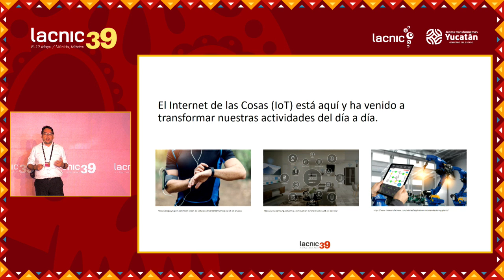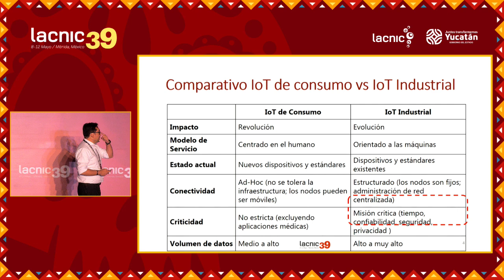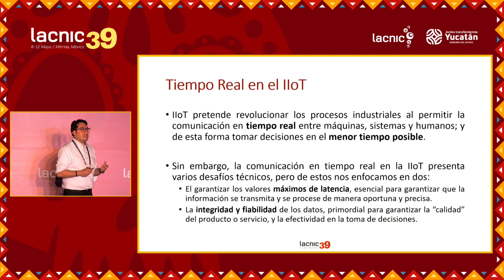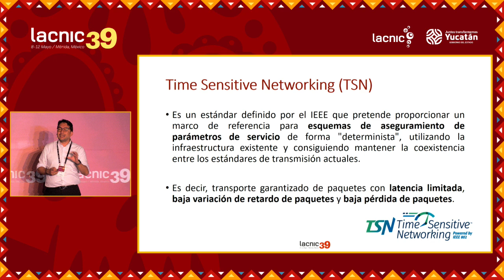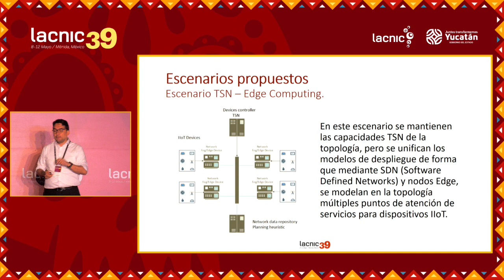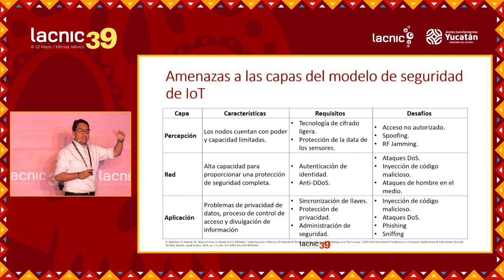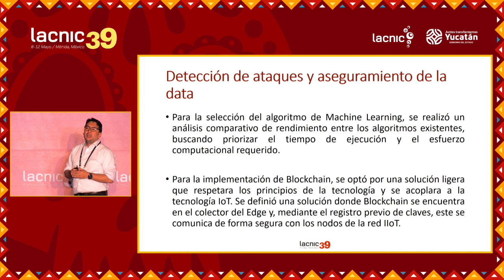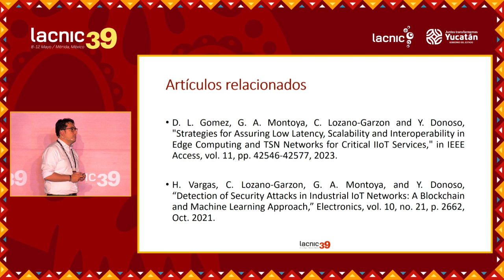The Challenge of Real Time Requirements in Industrial IoT Networks